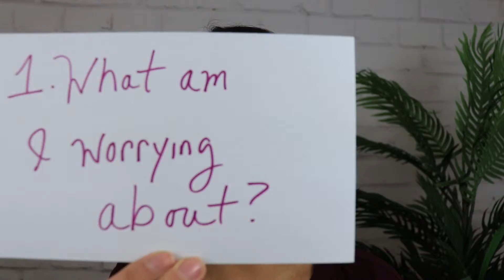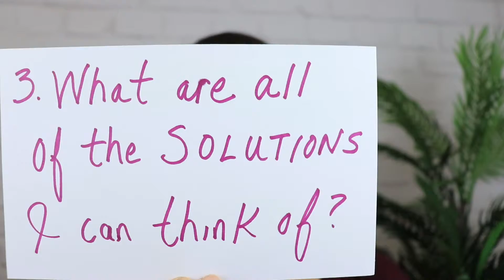The Overcome Worry Formula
If you're someone who's in the habit of worrying, watch this to learn THE OVERCOME WORRY FORMULA that will help you stop worrying now!